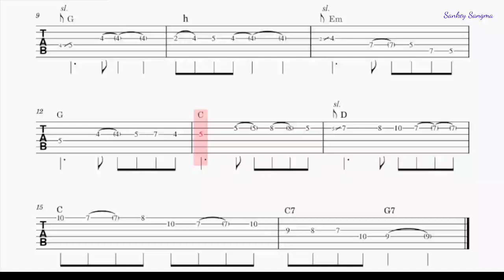Mamung mamung dongjaoba guitar tabs (Christmas song)